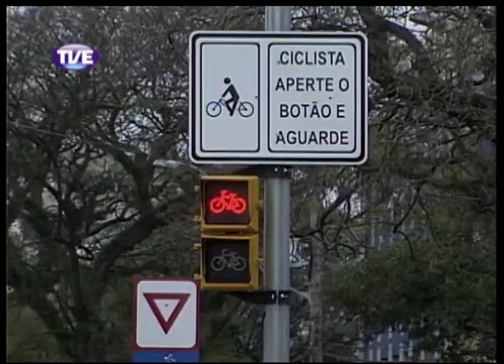Jornal da TVE 2 Edição 04/10/13 Bloco 3